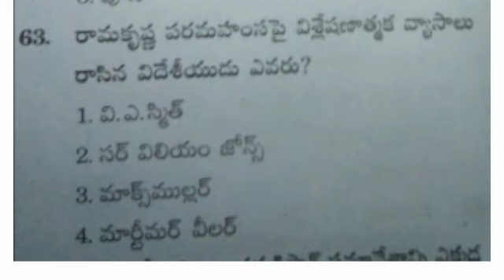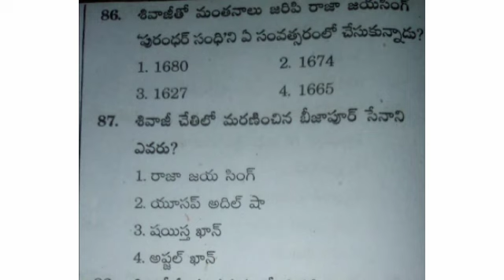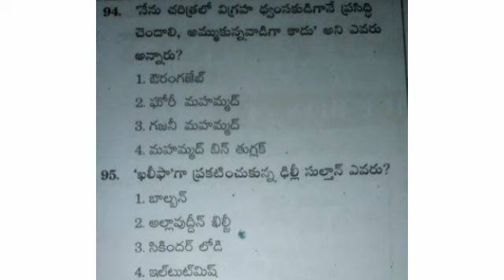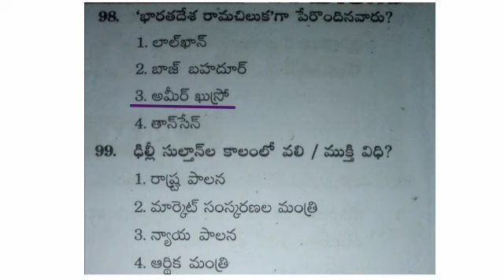INDIAN HISTORY PRACTICE QUESTIONS PART 6